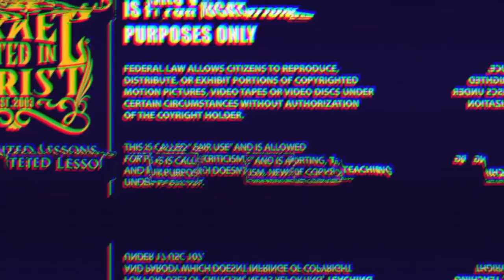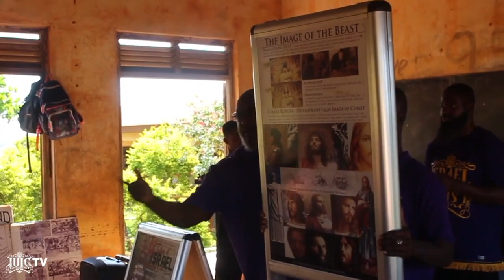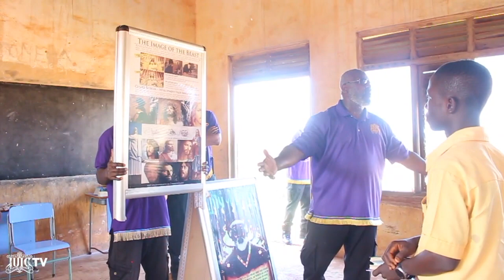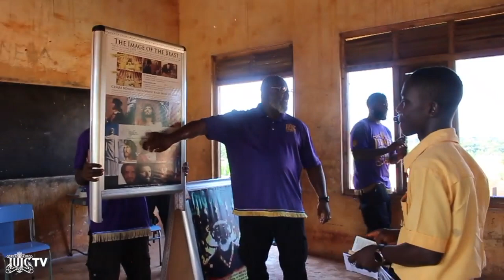IUIC | CAPTAIN HANANIAH DESTROYING THE LIES THAT CHRIST IS A WHITE MAN | MISSION 36